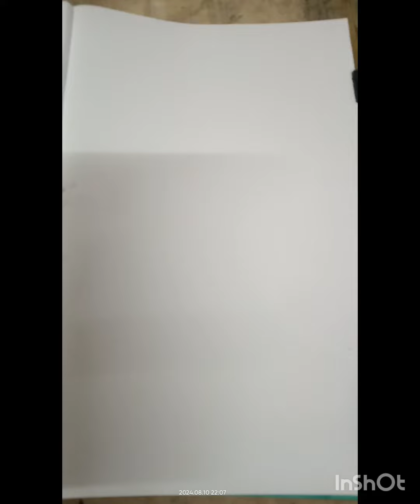CHARCOAL CREATIVE ARTISTIC PORTRAIT DRAWING TUTORIAL, BY INDIAN ART SIBSHANKAR ROY LASKAR,THANK YOU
Experience the raw beauty of Sibshankar Roy Laskar’s live charcoal drawing sessions, where the magic of creation unfolds in real-time. Watch as Laskar’s deft hands transform simple charcoal into stunning, dynamic works of art, capturing the essence of each subject with breathtaking precision and depth. His unique technique and passionate execution bring a fresh perspective to traditional drawing, offering viewers an unforgettable artistic experience. Dive into this live artistic exploration and witness the transformation of blank canvases into captivating masterpieces!